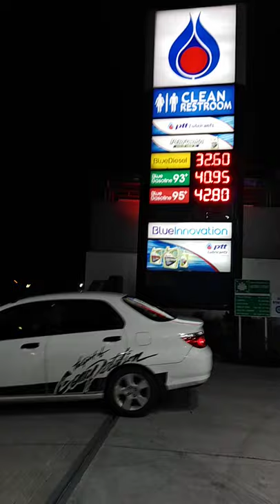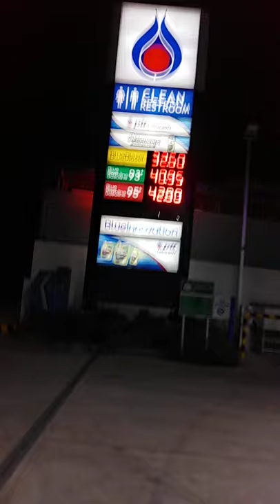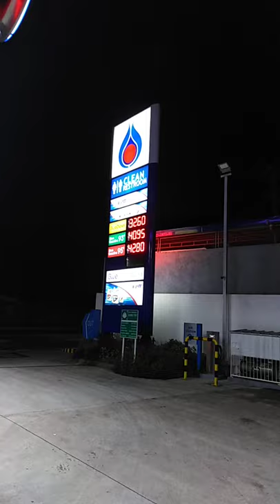PTT GAS STATION ROOSEVELT AVENUE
GAS PRICE UPDATE